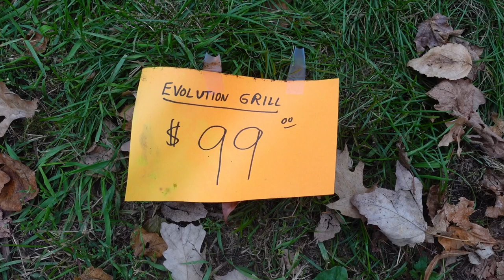One Year Anniversary / AMA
October 8th marks the one-year anniversary of my moving to Mom's place to take care of her. She called me from the hospital on the 7th, so it was a drop-everything-and-go situation.

At the time, I thought it would just be a few days, so I threw some clothes in a travel bag and drove up here.

It turned out to be more than a few days, and I relocated here to take care of her for her remaining time, and to manage her estate after she passed.

This is more of a commemoration, a reflection, a sort of snapshot of where I am now. It's also an opportunity for you to ask me anything. I'll try to answer.